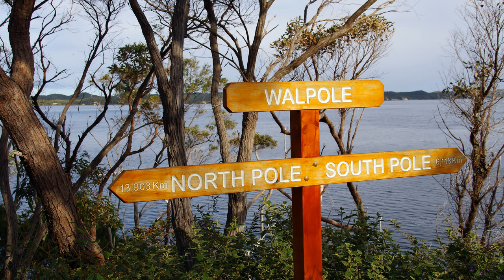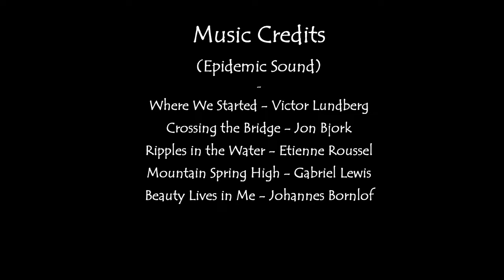Day Walks in Wild Western Australia EP 6: Warren to Two Peoples Bay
TOLKIEN AND THE ENTS
Even in this modern age there is still something primeval about a pristine forest inhabited by giant trees. Is it because their size intimidates and belittles us, or is it because we can’t see far – we imagine danger hidden behind every trunk? Maybe both. For as long as human history has existed, stories were told about the “woods” and the evils lurking within. Perhaps these are the deep-rooted cultural reasons behind humanity’s seemingly inexhaustible quest to chop them all down.

Yet not all ancient writers perceived total evil in the forests. The best example might be Tolkien’s Ents from Lord of the Rings, trees which embody nobility, kindness and strength, to which we all might aspire.

For myself the forests have never been evil, they have always been full of Ents long before I even knew what an Ent was. My fascination with big trees has never waned. So with this episode, in the mighty forests around Walpole on the south coast of WA, I come face to face with perhaps the most Ent-like species I have ever encountered – the Red Tingle (Eucalyptus jacksonii).

At up to 75m tall and 400 years+ in age, the Red Tingle is exceeded in WA only by the Karri (Eucalyptus diversicolor). As spectacular as the Karri is, it is no match for the Red Tingle when it comes to girth and character. The biggest Red Tingle in existence (and which features in the video) has an astonishing girth of 24 metres, fully 60% greater than the biggest-known Karri. It even exceeds the girth of the world’s tallest flowering plant, the world famous Mountain Ash (Eucalyptus regnans) giants of the Styx Valley in Tasmania.

But aside from sheer numbers, what makes a Red Tingle so Ent-like, while its rival the Karri is not? Answer: growth character. The Karri is a simple organism – basically just an astoundingly tall telegraph pole. Whereas the Red Tingle is so Ent-like because, well, it looks like an Ent. If a Red Tingle wore trousers, they would be burgundy-coloured bell-bottom flares. Or perhaps picture the old style tall teapot, flared at the bottom, complete with elegant handle and long, curved spout. Yep, such trees exist, the handle and spout formed by persistent lower branches that are invariably dropped by other tall tree species in their quest for height. But not the Tingle. Then there are the ones that don’t have distinct flared bases, just a bit of a knee roll, in which case they look like the legs of giant elephants stamped into the surface soil.

Just like the Ents of Tolkien, who were always under threat from destruction by dwarves, so the Red Tingle is under threat from the relentless march of climate change. Unlike many eucalypt species they hail from the ancient days when Australia was part of the super-continent Gondwana, and the climate was much wetter. Over the last 5,000 years, ever-diminishing rainfall has reduced their distribution to a mere 6,000 hectares surrounding Walpole, and nowhere else. They only survive here to this day because of their proximity to the Southern Ocean and the rainfall it generates, and their relatively dense canopy of leaves (for a eucalypt) that helps reduce evaporation from the soil – this is an old-fashioned evolutionary adaption discarded by more modern eucalypt species in favour of being burnt to death. Hmmm.

There is much else to see in this video – some great hiking and beautiful coastline, not to mention magnificent granite ranges to explore in the Porongurup and Stirling Ranges National Parks. But when I came to write this introduction, I couldn’t see the forest for the Ents.